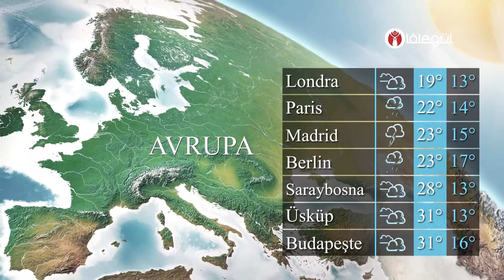HAVA DURUMU 15 EYLÜL 2021